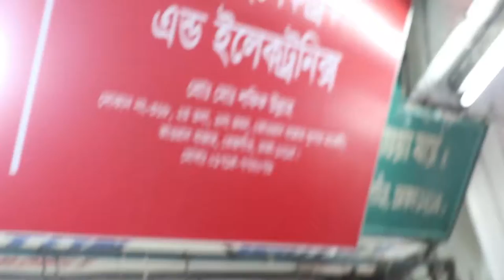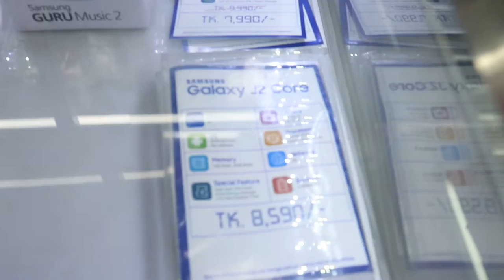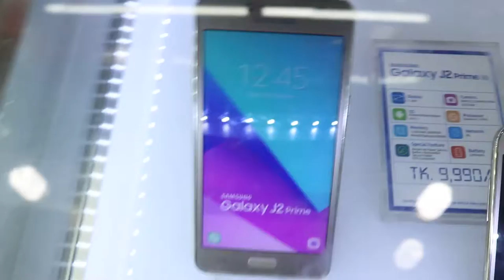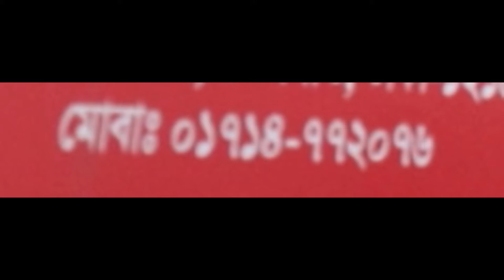Mobile Price In Bd 2019 ।। Buy New Smartphone Price In Bd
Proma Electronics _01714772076